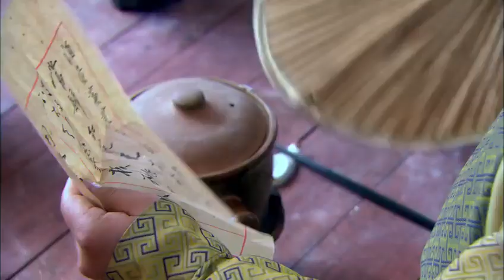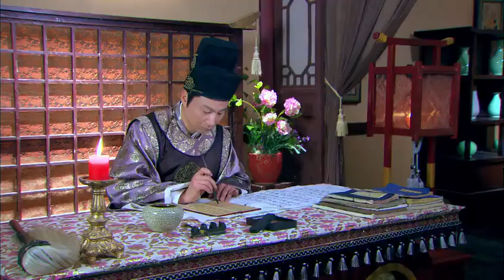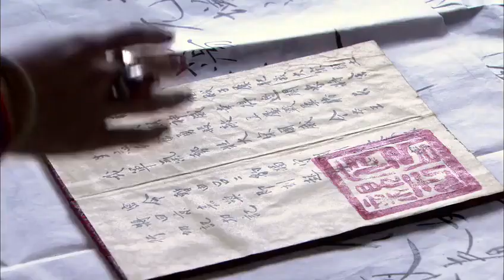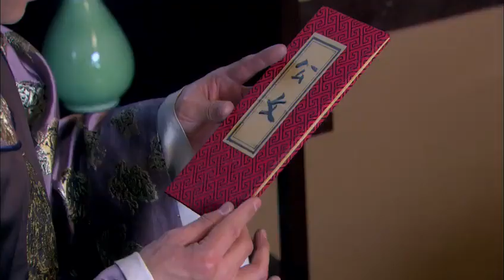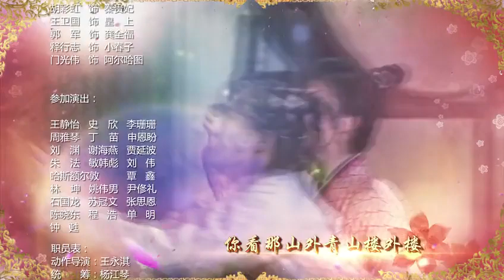【2023古裝傳奇劇】第一卿色 第42集：玉蝶被娘娘陷害蒙冤入獄被判死刑，不料她是十八年前失蹤的公主（主演：：馬天宇/鄭爽/蔣毅/吳其江）